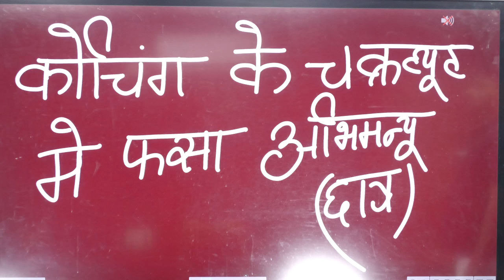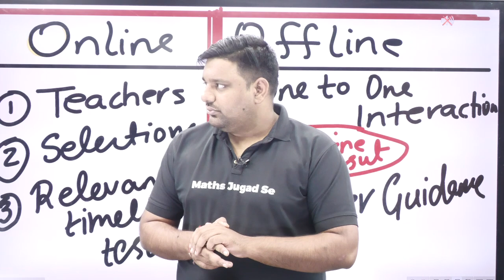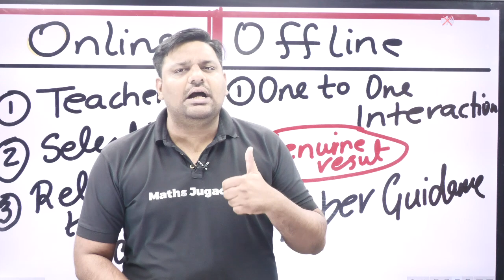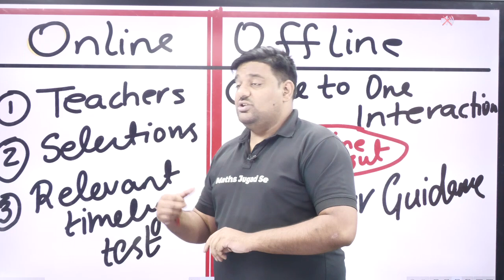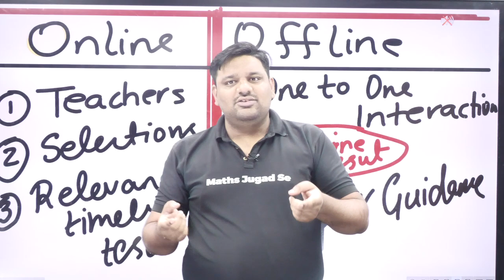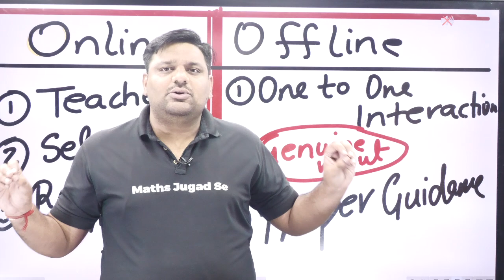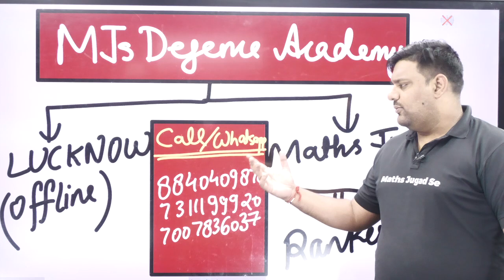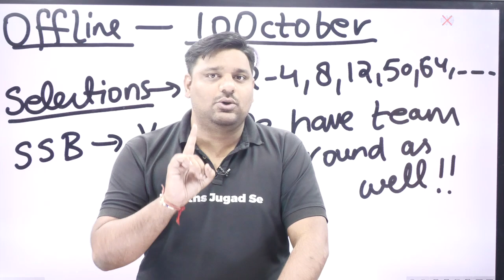How To Choose Best Coaching For NDA 1 2024 | How To Prepare For NDA 1 2024 By Online Or Offline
Are you aspiring to join the prestigious National Defence Academy (NDA) and looking for the perfect coaching institute to guide you towards success in the upcoming NDA 1 2024 examination? Look no further! In this insightful video, we've compiled essential tips and guidance to help you select the best coaching center for NDA 1 2024 exam preparation.

Choosing the right coaching institute is crucial to enhance your preparation and boost your chances of acing the NDA exam. We discuss various factors such as faculty expertise, study material, teaching methodology, past success rates, location convenience, fees, and student reviews to help you make an informed decision.

Join us as we delve into the world of NDA exam preparation, providing you with valuable insights and tips to select the best coaching center that aligns with your goals and helps you embark on a successful journey towards a career in the armed forces. Don't miss out on this video if you're serious about cracking the NDA 1 2024 examination!

✅📲 Register For Our New Course :- mjsdefenceacademy.com

|| Welcome To MJS Defence Academy ||
NDA || CDS || SSB || AGNIVEER || INET || AFCAT || CAPF || OTHER DEFENCE EXAM

🔴 Join Our New Offline Batch    .